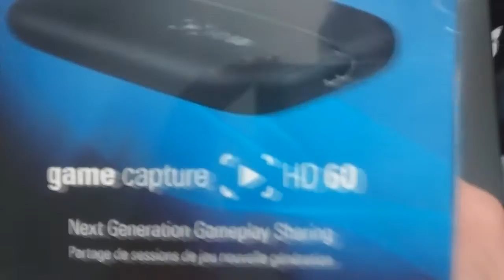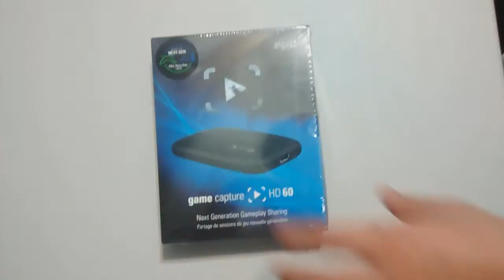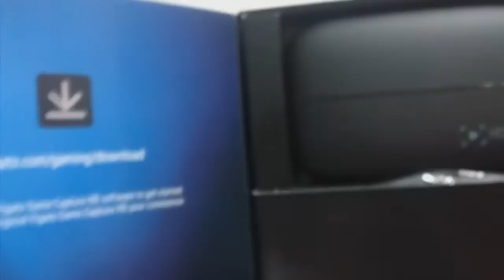Unboxing ElGato Game Capture HD60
Aweborians la capturadora ya la tengo :D espero les guste el unboxing